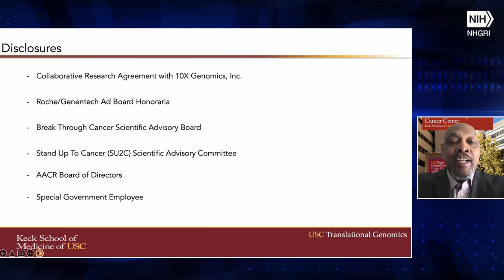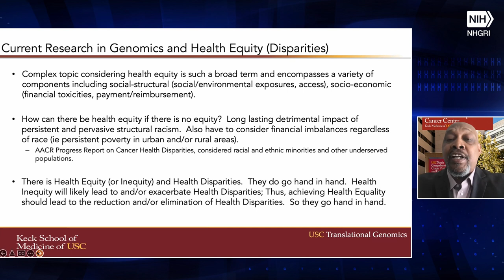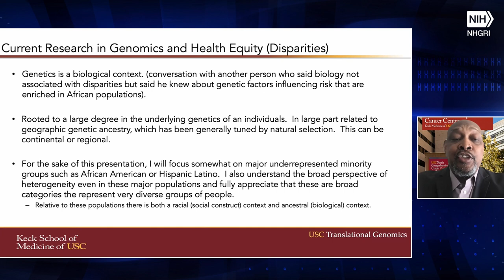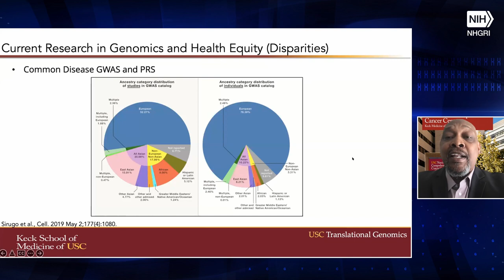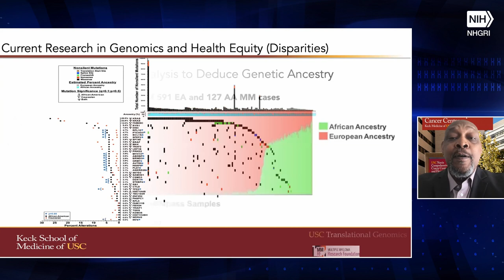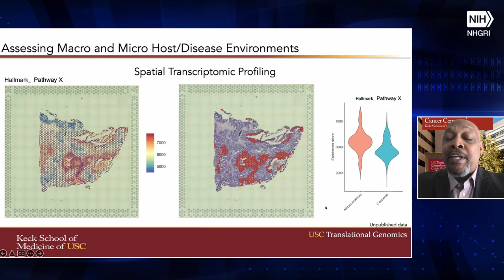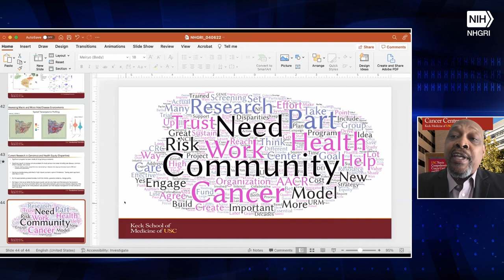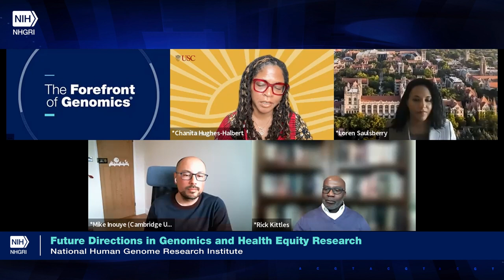Future Directions in Genomics and Health Equity Research - Day 1 (Afternoon Session)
April 6-7, 2022 - This workshop identifies research gaps and opportunities to help decrease health disparities and improve health equity in genomics. It emphasizes the scientific value of diversity and inclusion, and identifies and prioritizes future research needs in genomics to advance health equity. It also explores best practices for making genomic data, technology and genomically informed healthcare ethical, representative, accessible and beneficial to all.

Chapters:
0:00 - Introduction (Sandra Soo-Jin Lee)
1:24 - Current Research in Genomics and Health Equity (John Carpten)
42:09 - Panel: Identifying Research Gaps and Opportunities
45:09 - Panelist: Rick Kittles
53:38 - Panelist: Loren Saulsberry
58:09 - Panelist: Michael Inouye
1:01:52 - Moderated Q&A Session